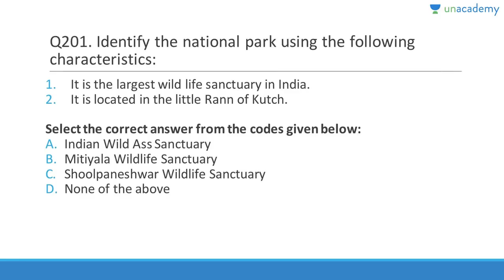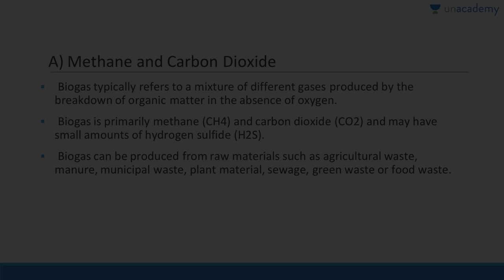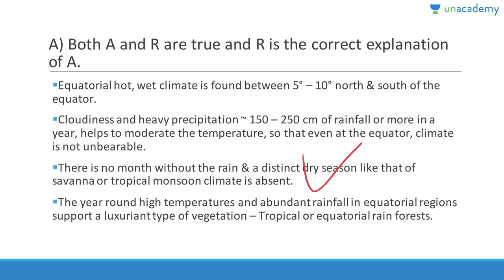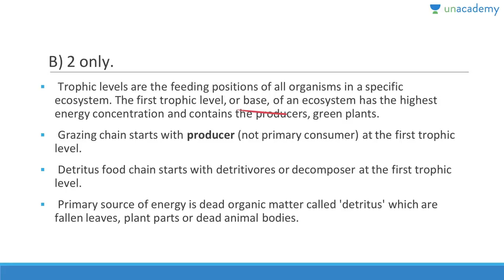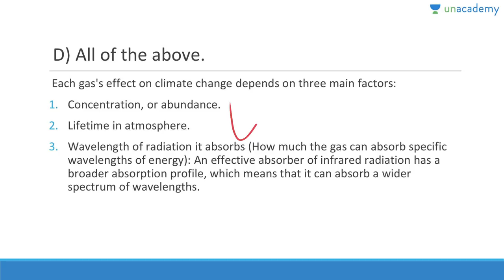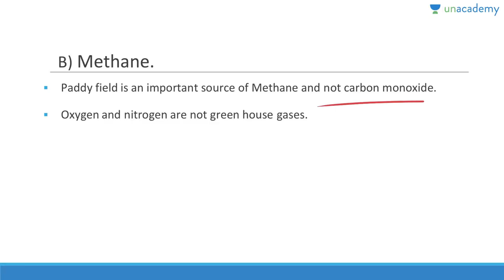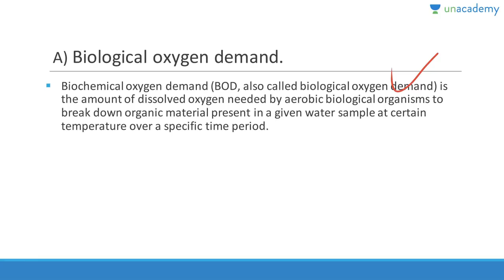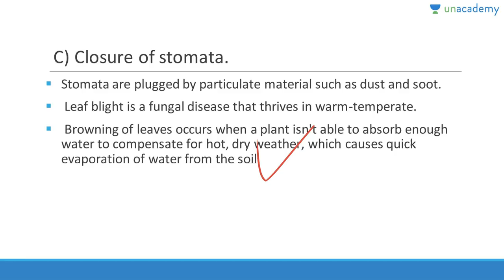MCQs on Ecology and Environment for UPSC CSE/IAS exam - Complete Preparation Part 4 with Roman Saini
In this lesson, Roman Saini discusses important MCQs from the topic of Environment and Ecology to help in UPSC Preparation. This course will cover 1000 MCQ's and after completing this you would not need any other resource to prepare for UPSC Environment and Ecology.
This course will explain all the important concepts of Environment and Ecology, which are required to secure high marks in UPSC CSE prelims and mains. Every year around 15-30 questions are asked from this section with varied difficulty. Roman has ensured that all the important topics are covered in utmost details and with a proper explanation so that you do not need to refer any textbook whatsoever. It is the ultimate one-stop solution for any serious UPSC CSE aspirant. Must watch for all.